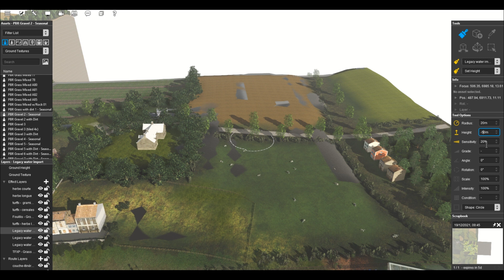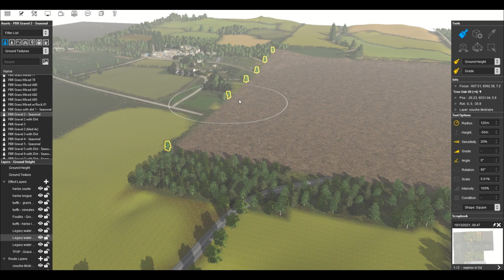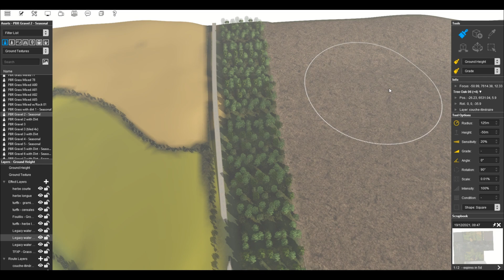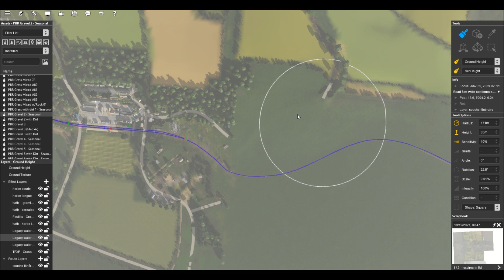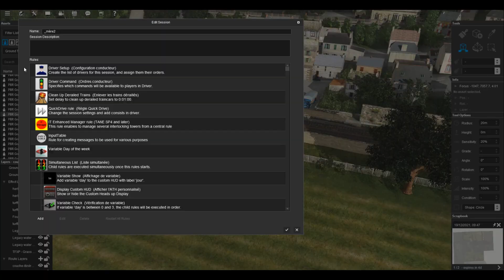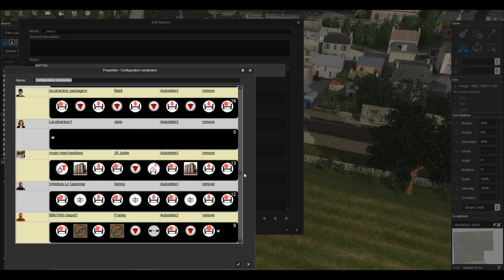Trainz - TRS22 beta - Prolonger une ligne entre 2 gares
Ormesnil est une gare de la ligne Rouen-Dieppe, avec une jonction vers Le Quesnay. La petite ligne part d'Ormesnil, traverse Montreuil en Bray, et arrive au Quesnay. Ces 3 communes sont trop proches des unes des autres. Objectif d'aujourd'hui : ajouter une plaque de jeu pour prolonger la ligne.

Jeu : Trainz Railroad Simulator (TRS) N3V Games / Auran